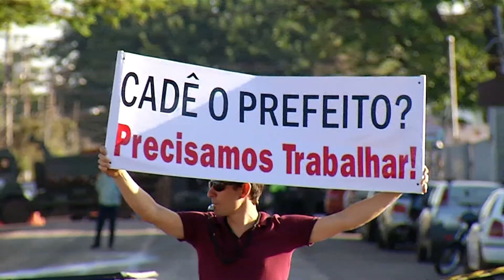Após protesto, Exército libera parcialmente o tráfego nas obras da Brilhante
Depois do protesto de comerciantes feito ontem (24), a R. Brilhante foi parcialmente liberada ao tráfego na sexta-feira (25), apesar da continuidade das obras.